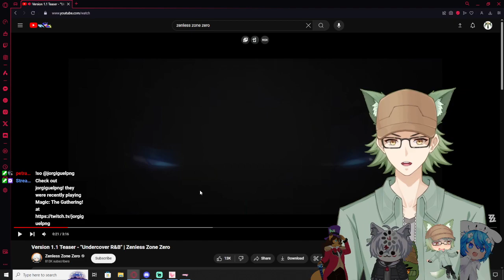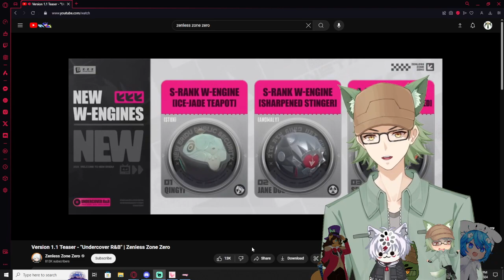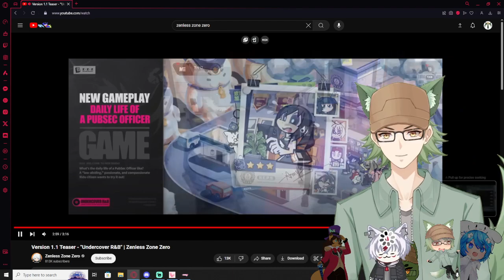Vtubers React to Version 1.1 Teaser - "Undercover R&B" | Zenless Zone Zero